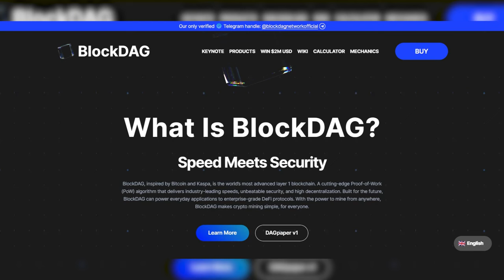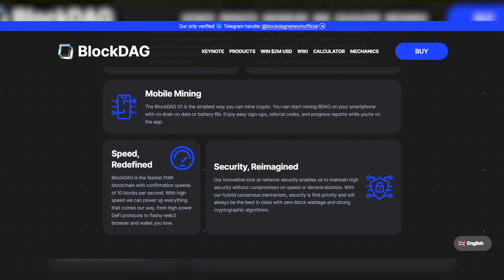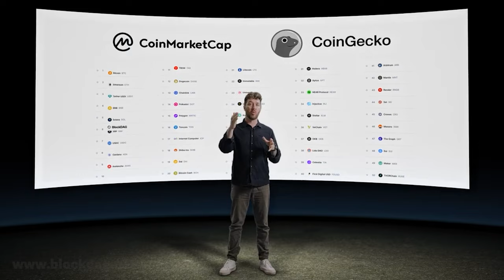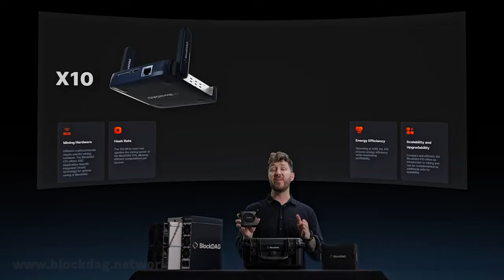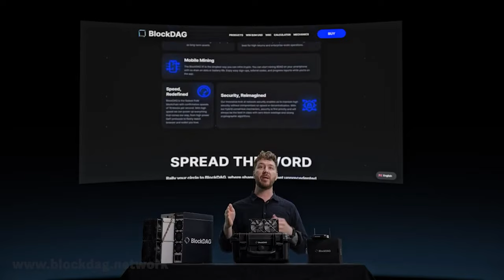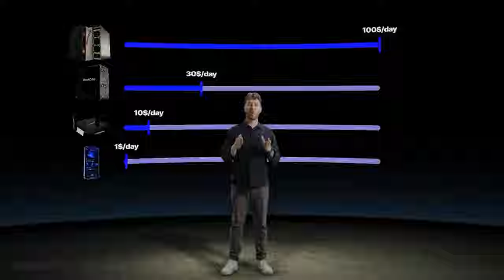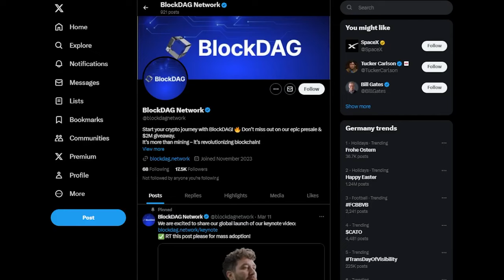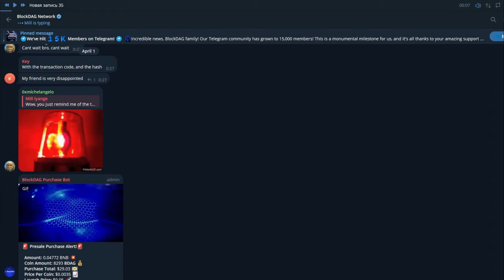BlockDAG's Phenomenal Ascent - Destined To Take Over Quant and Algorand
Witness the rise of BlockDAG, the cryptocurrency set to revolutionize the industry with its innovations including its advanced crypto payment card and X series mining rigs.